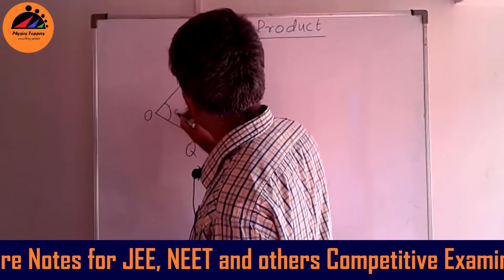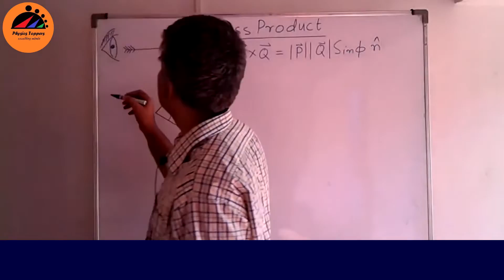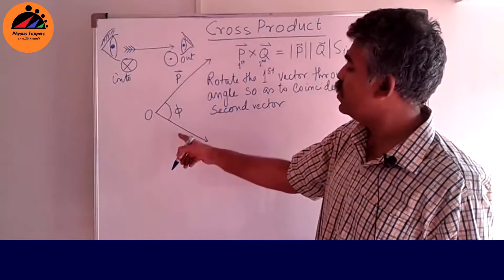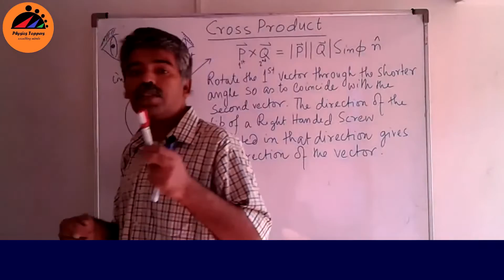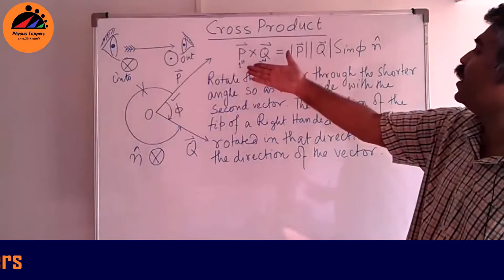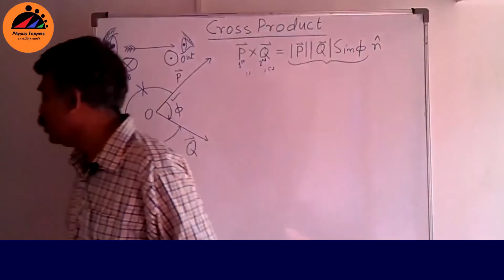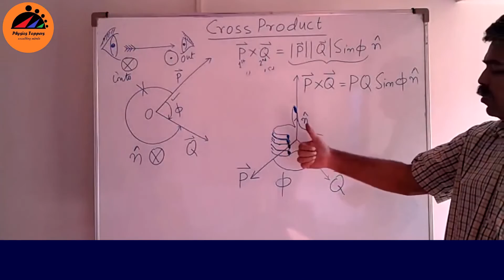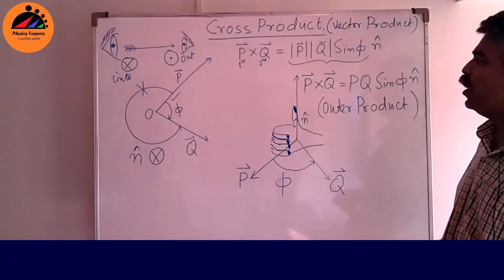Lecture 5 Cross Product of Vectors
🔶 🔶 In this lecture, we have introduced cross product or vector product. We have shown how Vector product is related to the area of vectors and have done a few problems. Here we have introduced right handed coordinate system.